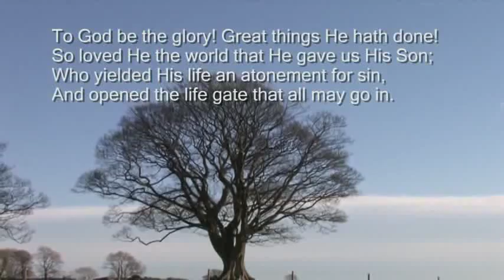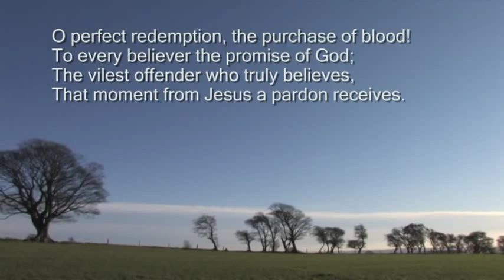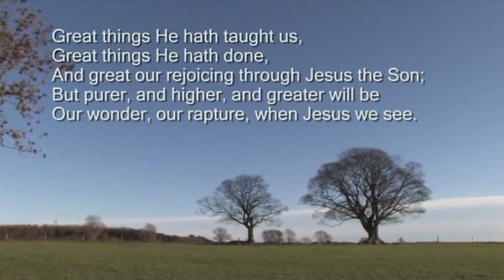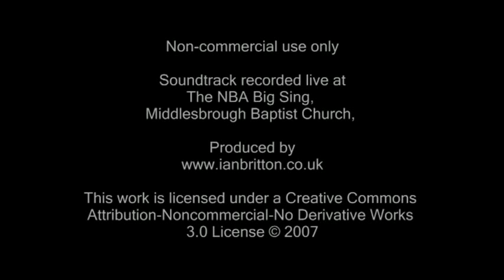To God Be The Glory ❦Maranatha Singers❧